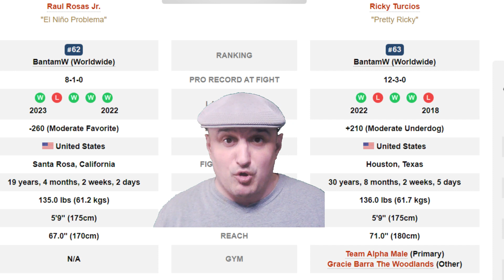Raul Rosas Jr. vs. Ricky Turcios Prediction and Bet UFC MEXICO Moreno vs. Royval 2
ufc TURCIOS VS. ROSAS